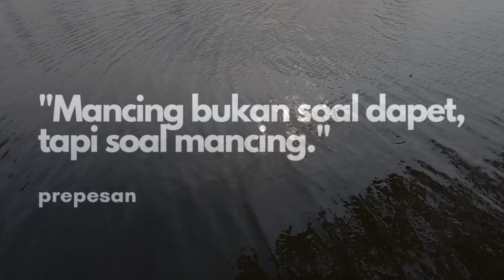PREPESAN - Spot Setu 7 Muara Sawangan, Memang Surga nya Pemancing !!!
Assalamualaikum Sobat Prepesan dimanapun kalian berada semoga kalian selalu diberi nikmat Iman, Sehat dan rejeki yang lancar Oleh Allah Aamiiiin Ya Rabb.
masih di setu sawanfan yang tak ada habisnya😁👍